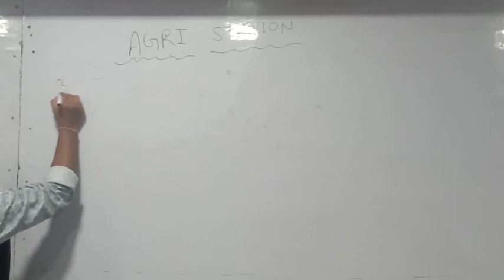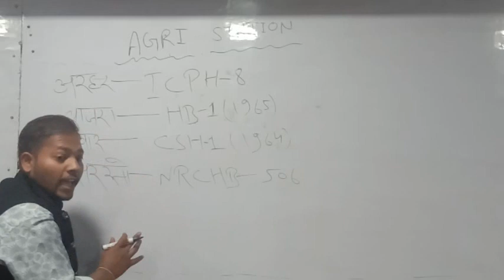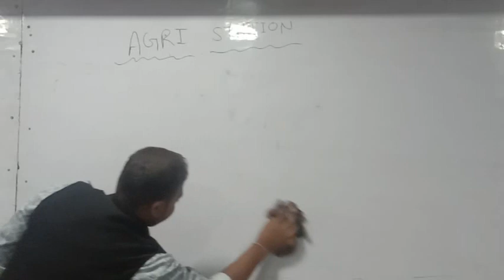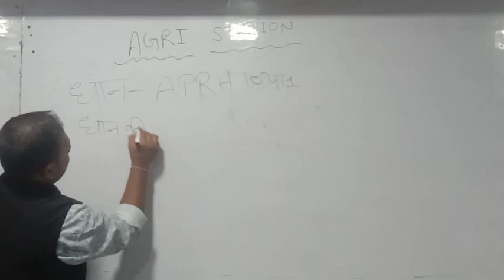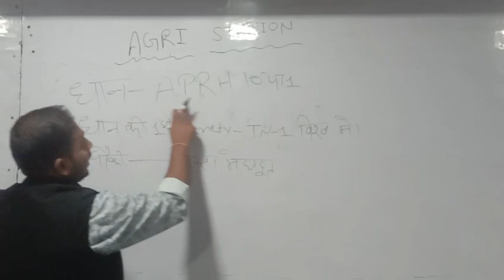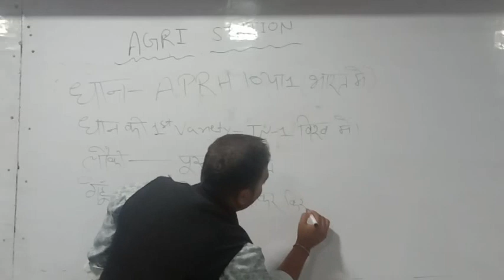फसल एवं उनकी पहली संकर किस्में (चौधरी सर के साथ )upcatet, bhu, icar, jet, afo, mppet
Used for upcatet bhu icar jrf srf net and other agricultural exam
[3/15, 02:57] Neeraj Chaudhary: video by chaudhary sir